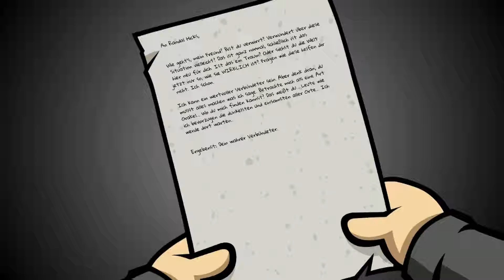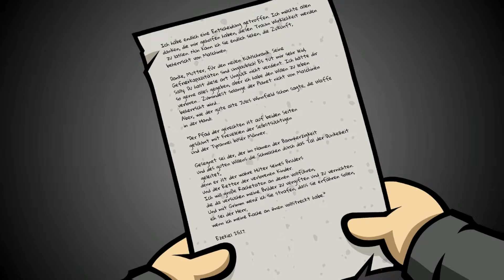Randals Monday #22 - Wie komme ich hier raus?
Es geht weiter auf Guppelino! Nach der Zwangspause beehren wir euch in alter Manier mit einem neuen Spiel. Lasst euch in die verrückte Welt der Nerds entführen und erlebt mit Randal einen chaotischen, immer wiederkehrenden, Montag.